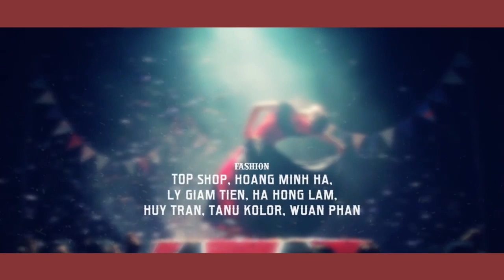Ngày Anh Đi | Minh Hằng | Official Music Video